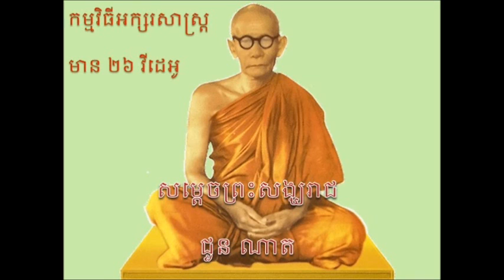សម្តេចព្រះសង្ឃរាជ ជួន ណាត Samdech Chuon Nat V01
ស្តីពី ពាក្រ "សារព័ត៌មាន"  ។